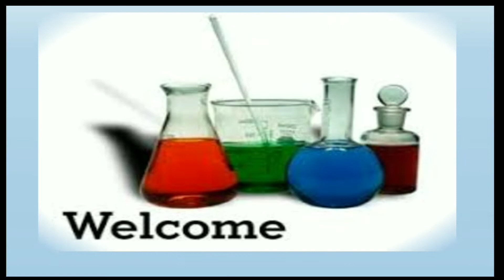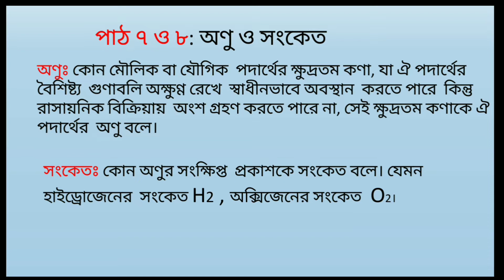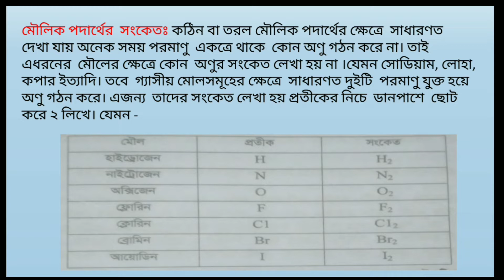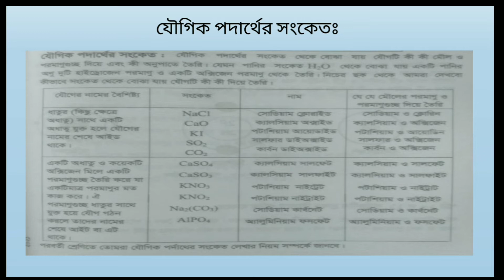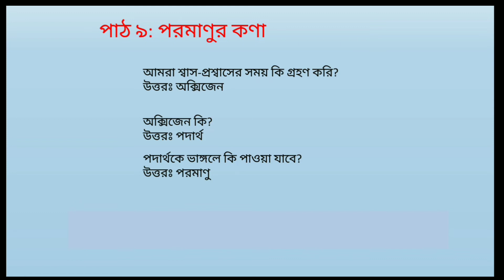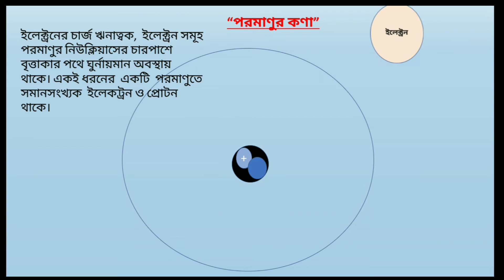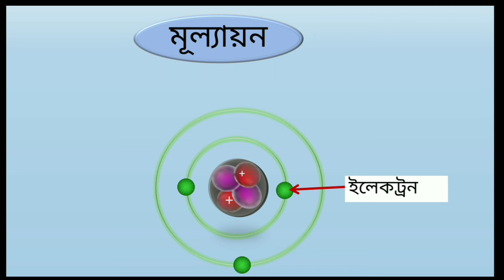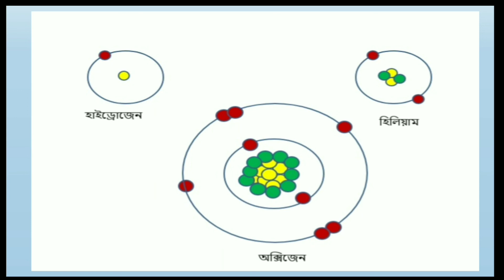৭ম শ্রেণি,অধ্যায় ষষ্ঠ,লেকচার ২,HF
শ্রেণি:৭ম
বিষয়:বিজ্ঞান
অধ্যায়:৬ (লেকচার-২ )
শিক্ষক:  এসএম হাবিবুল্লাহ ফারুক, প্রভাষক(জীববিজ্ঞান)